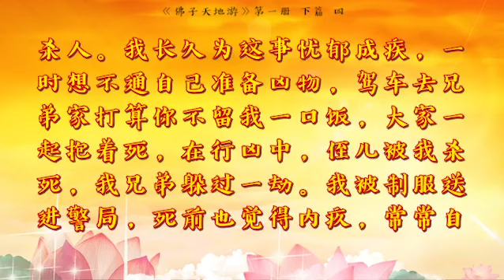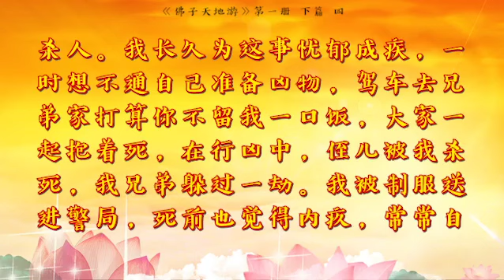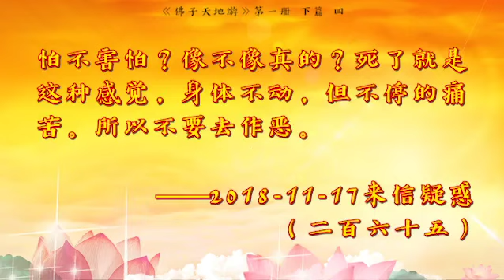《天地游》第一册下篇 四、阎王殿见兄弟争产杀人案罪灵忏悔